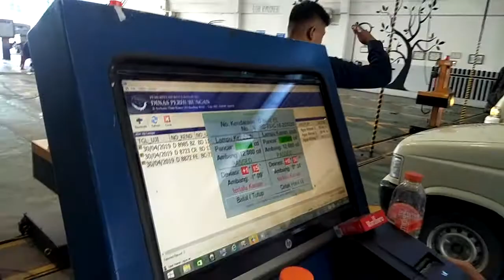Learning Tutorial for Training Motor Vehicle Inspection Assistant